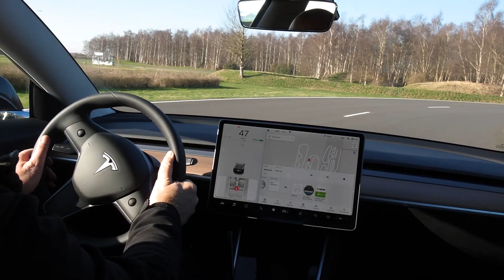Riders Academy - de perfecte bocht bij het motorrijden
Behoefte aan meer info en een toffe dag uit? Check